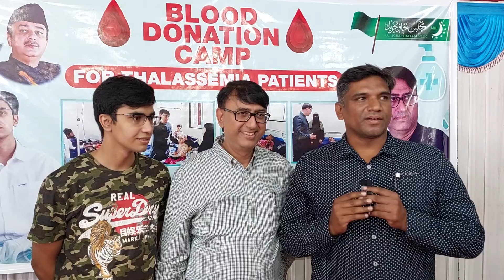MegaBloodDonationCamp for thalassemia Patients at Rahmat Function hall,Khalla,Chanchalguda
Blood Donation Camp for Thalassemia patients organised by Affan Ullah Khan ((Youth leader, MBT) in view of birthday celebration of Amjed Ullah Khan (Spokesman) MBT going on at Rahmath Function Hall, Khalla, Chanchalguda.